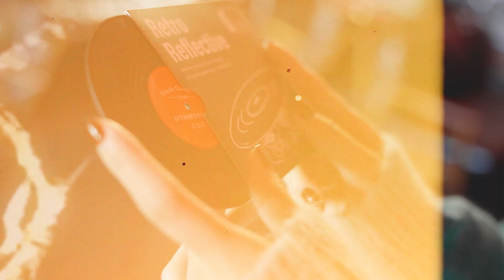디써티원 × 뮤직 컴플렉스 서울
변하지 않는 클래식한 가치에 새로움을 담아 전개하는 Retro Reflective 콘셉트의 아메리칸 캐주얼 브랜드 D:THIRTYONE과 아날로그 감성과 힙한 감성이 공존하는 LP 카페 'Music Complex Seoul'이 만나 컬래버레이션 컬렉션을 출시합니다. 두 브랜드의 레트로 무드가 느껴지는 유니폼 웨어, 액세서리, 소품 등 9가지 리미티드 에디션을 준비했습니다.